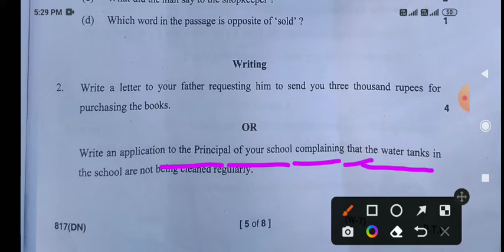application to the principal that the water tanks in the school are not being cleaned regularly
write an application to the principal of your school complaining that the water tanks in the school are not being cleaned regularly